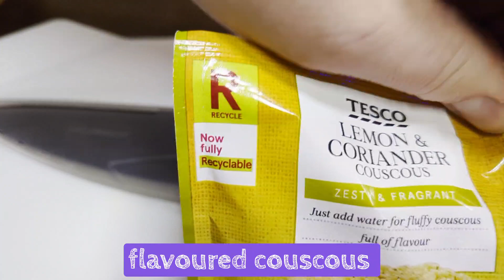festival shawarma kebab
festival shawarma kebab - why festival? because I made it while at a festival. Roll it up, wrap with paper or foil and away you go. @CookingKitchen-recipes